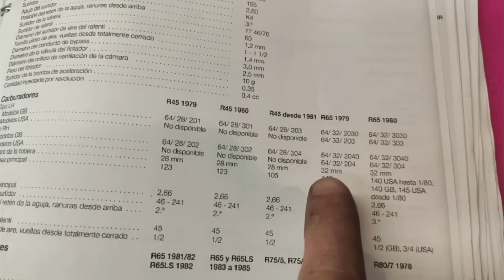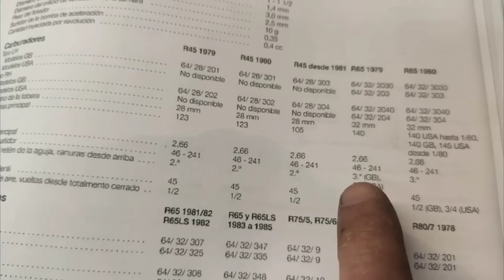BMW r65 - Una junta torica de 2000 euros paraliza el proyecto!!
si necesitais los servicios de un especialista como Julio, podeis contactarle por instagram:  @longstonemotors

la navaja que necesitas , que te saca de to los apuros por 15 pavos

guantes de cuero de 5 pavos estilo cafe racer

llavero ACEITE PARA TU PEPINO

LLavero A PUÑO ROSCAO